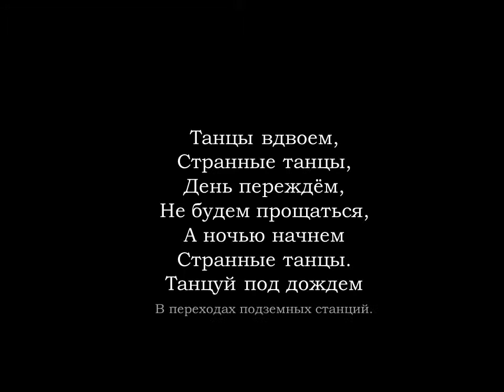Russian language - basic words in Russian - strange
Educate and entertain yourself simultaneously. Vocabulary for beginners. Learn Russian with songs. Basic Russian words for those, who don't speak Russian, but would love to some day. Russian vocabulary - STRANGE